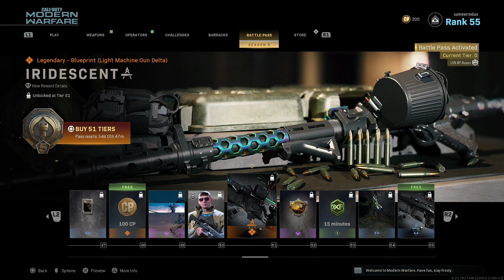Warzone Season 5 Battle Pass All Rewards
Call of Duty Modern Warfare Warzone Season 5 Battle Pass All Rewards

I Hope u have a great day.